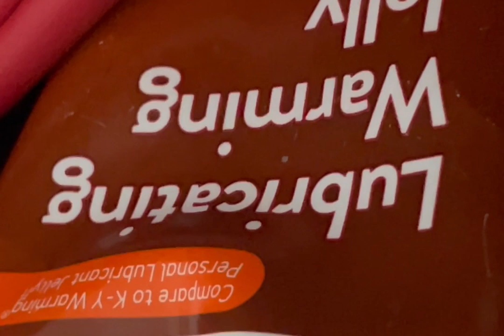On Laziness - Art Bitch - Christine Stoddard - Quail Bell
"On Laziness," a tribute to Christopher Morley, by Art Bitch aka Christine Stoddard. © Quail Bell Press & Productions.